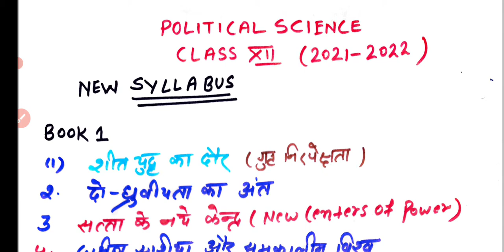Class 12th Art SYLLABUS | CBSE 2021-2022 New SYLLABUS | POL SCIENCE | HISTORY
PDF Link Class 12th new syllabus 2022
Political science

class 12th History new syllabus 2022
CBSE

इस वीडियो में हम क्लास 12th आर्ट सब्जेक्ट के नये सिलेबस के बारे में जानेंगे।